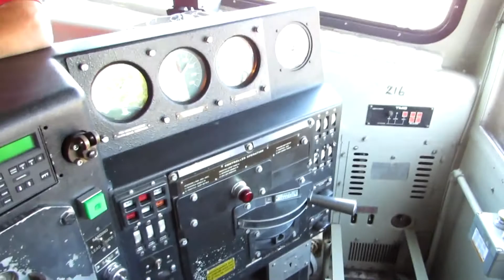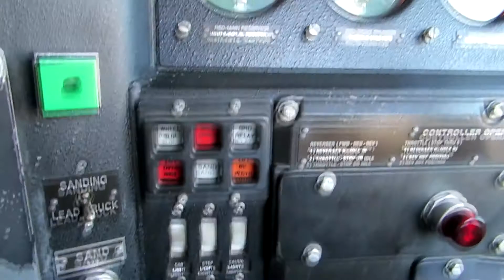Franklin Park Railroad Daze 2014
This is Franklin Park Illinois' annual Railroad Daze. There was some sort of mistake which involved most of the trains not showing up to the event. Apart from the scarcity of many locomotives, it was fun.

Train 1 - METX 216 EMD F40PH-3 (EX- AMTK 375)
             METX 8519  Cabcar
             SLRG 1394 Prairie View
             SLRG Coaches
             AMTK Superliners
Train 2 - CP 8909 GE ES44AC
             CP 9615 GE AC44CW
Train 3 - METX 110 EMD F40PH
             METX 426 MPI MP36PH-3S
Train 4 - IHB 4014 EMD GP40-2
             CP 2226 EMD GP20C-ECO
             NS 5337 GP38-2
Train 5 - CP 9584 GE AC44CW
             CSX 7849 GE C40-8W
             NS 6757 EMD SD60I (EX- CR 5644)